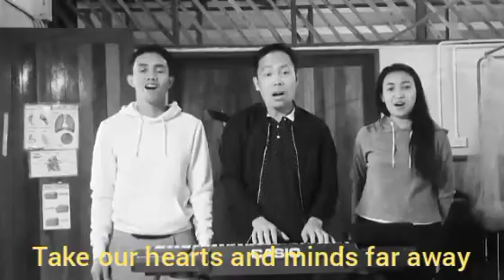As we come to You in Prayer